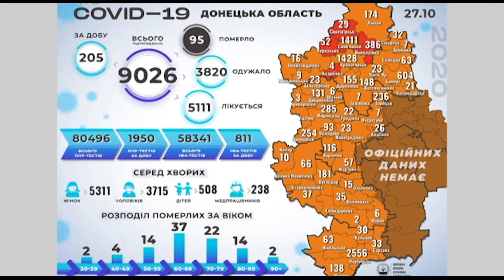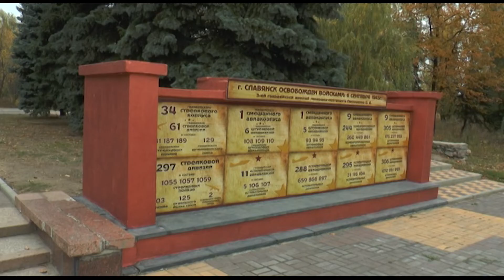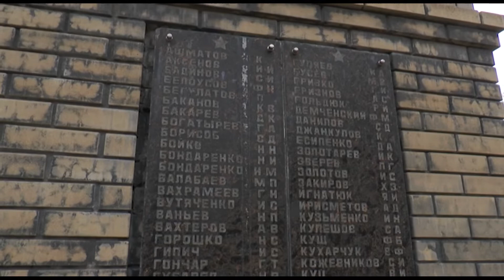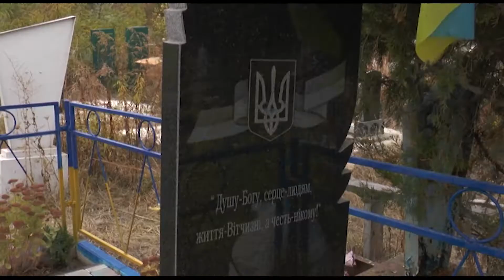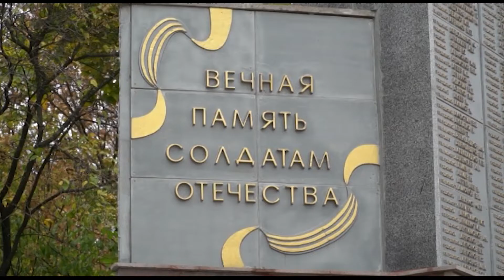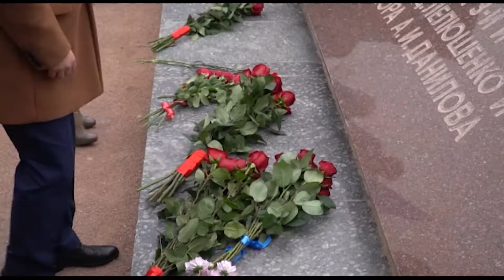Hoвини С Плюс 28 10 2020